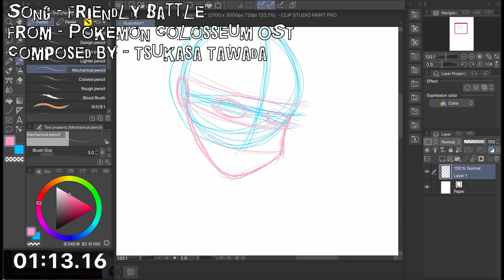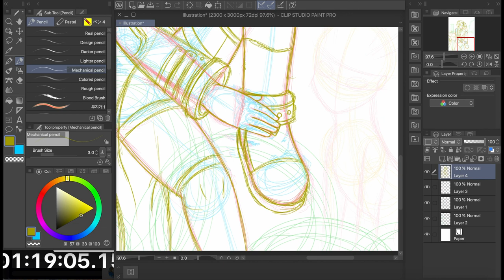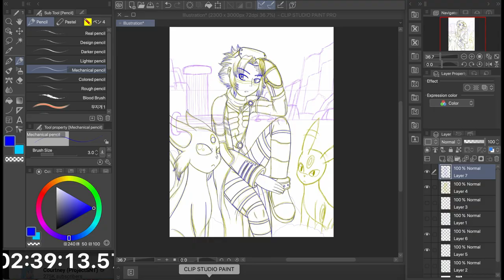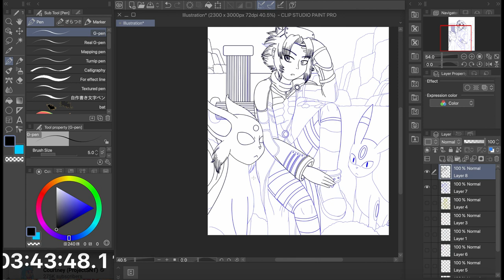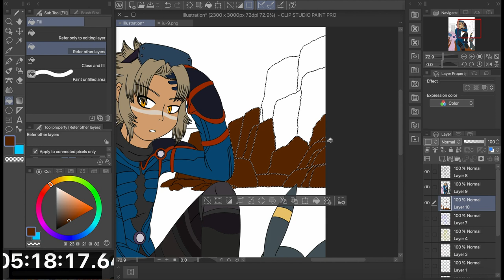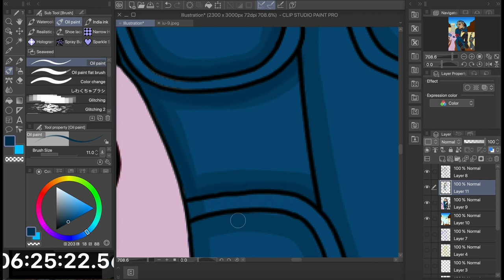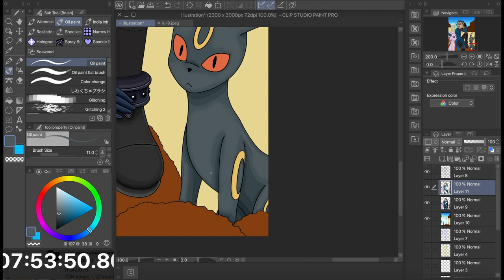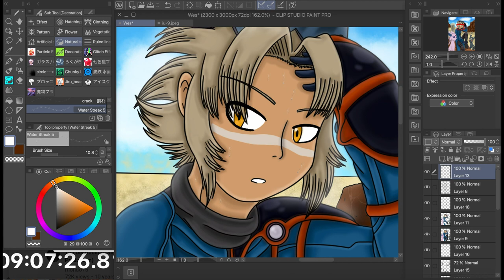Renegade in deserted heat || PKMN Colosseum Speedpaint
Even though I never really had a Gamecube system in my youth, it’s still a nostalgia trip to look back on all the games my old friends had; especially rare titles like Colosseum and Gale of Darkness.

Colosseum in particular had a very mature tone for being a spinoff; Main character quits his time with his old villain team, a region taking place somewhere in the US before Unova, and the stealing mechanic was definitely something fresh and unheard of within’ the Pokémon universe. One small grip is that some of the writing and character development could have been done a bit better, we never really got such "thought out" moments with Wes or team Snagem, or how the Cipher admins managed to capture the Gen 2 legendary dogs.

Been keeping my Redbubble up to tabs with new stuff, feel free to buy a print or a shirt

+Finished artwork+

+Social Media+

+Consider Donating+

+Programs Used+

~Art Program: Clip Studio Paint
~Footage Recorder: QuickTime Player
~Video Editor: DaVinci Resolve
~Tablet Used: Intuos Pro
+Credits+

~Art drawn by: Carly.H (me)
~Characters belongs to: Nintendo